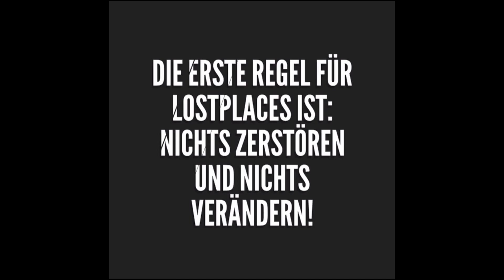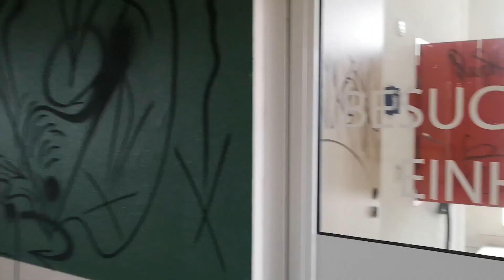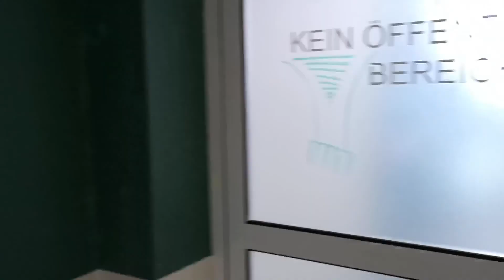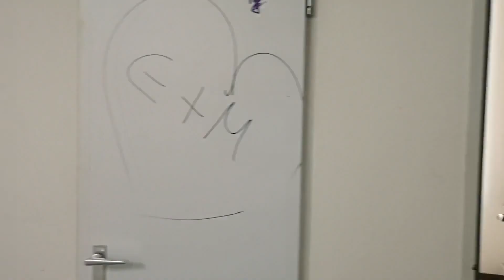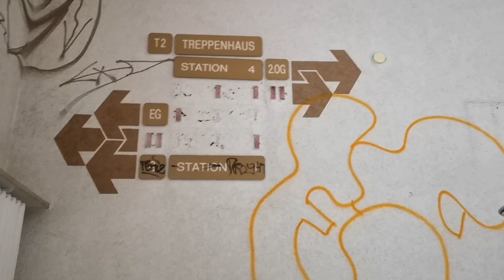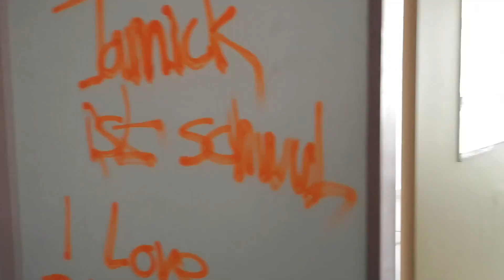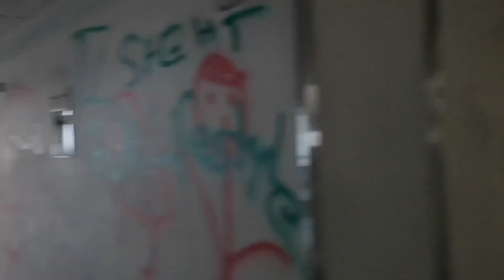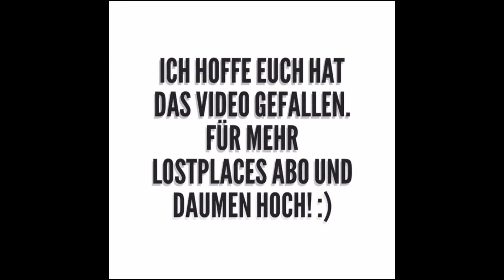LostPlace Krankenhaus mit Röntgengerät ! verlassene Orte | Urbex Germany | Urban Exploration 02.2.19